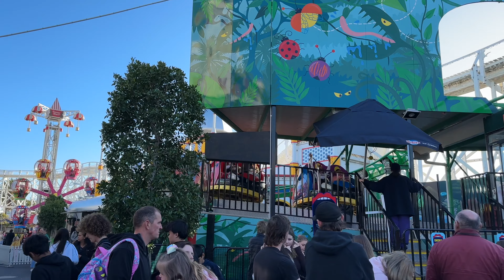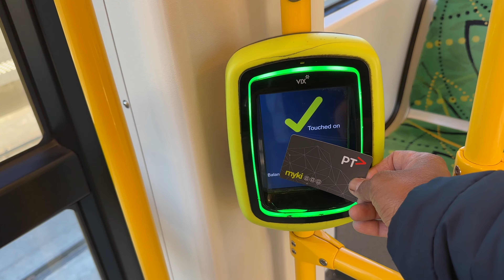Exploring Melbourne's Luna Park: What I Discovered Will Shock You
Hi Guys,In this video you will see how Beautiful is the Luna Park of Melbourne | Hope You Guys Will Enjoy This Vlog |